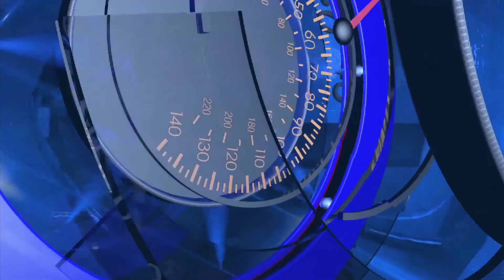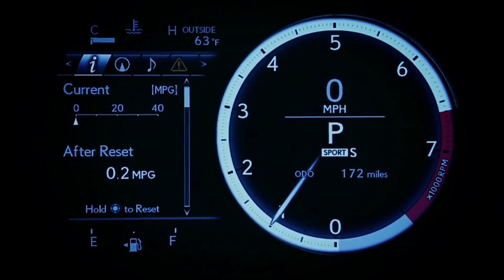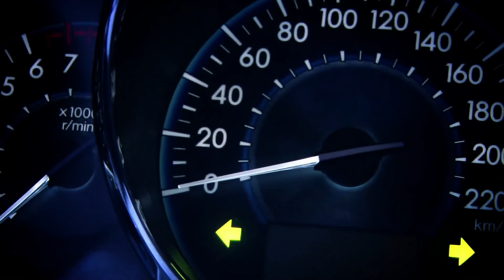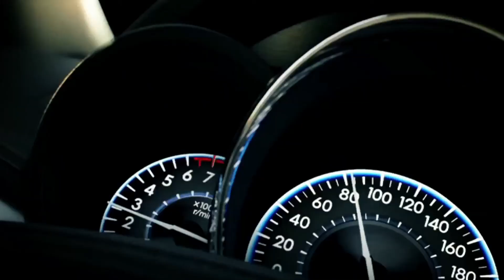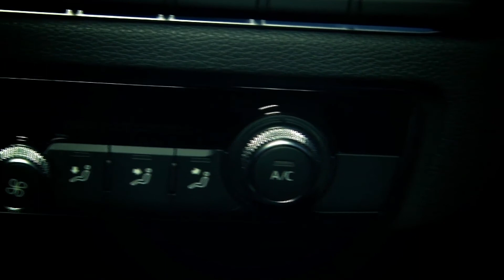+ MOTOR 2013 - CAPITULO 40